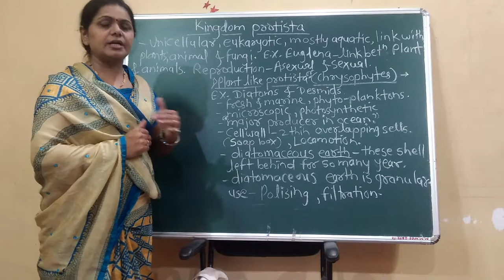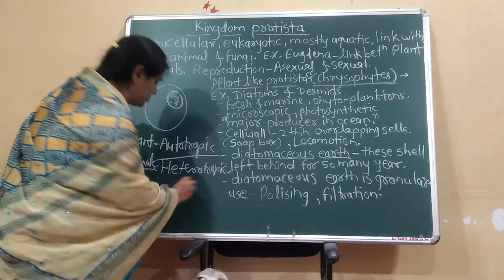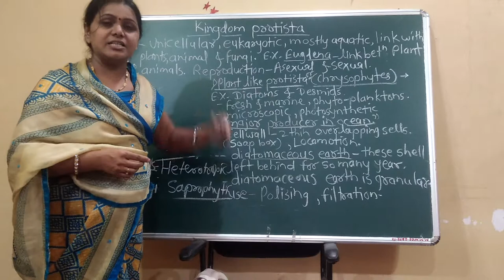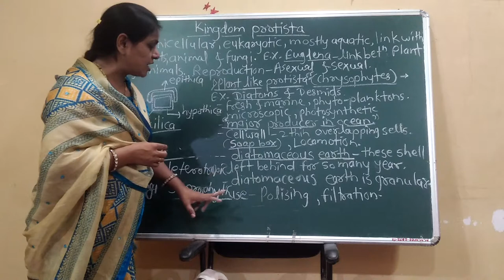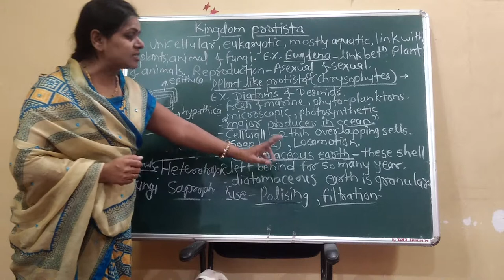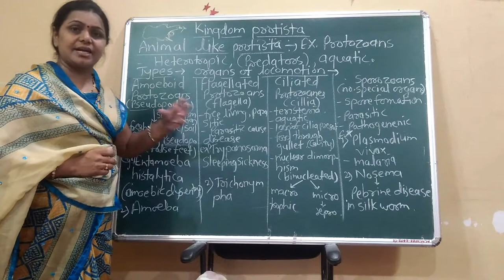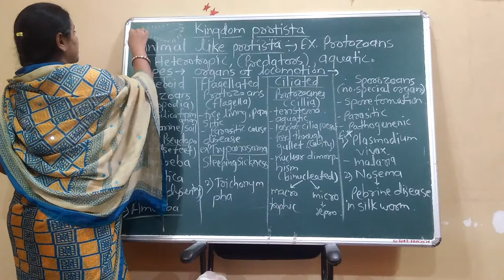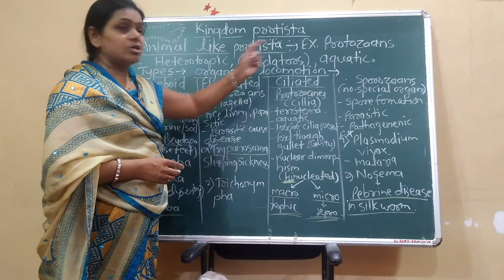Kingdom -Protista (part 1).